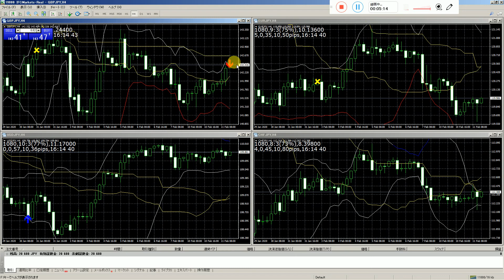バイナリーオプションスペシャリストの投資。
自分だけ稼ぐのはずるいと言われないように、稼げるボリンジャーバンドのインジケータをチャンネル登録で無料で用意しました、一番下のホームページからダウンローください。
１番優秀な研究室の西牧教授で先生を担当して四年生の大学卒と社会経歴から最高学位の大学先生の資格取得。
人間は強肉食生物である。